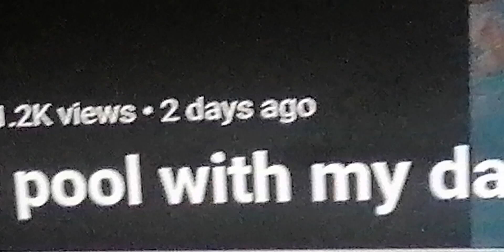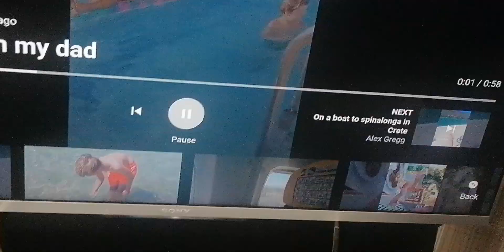Thank you guys for 1200 views